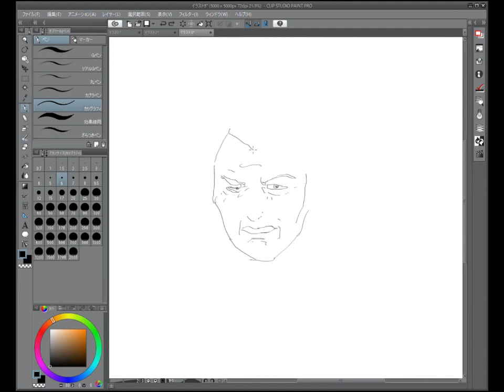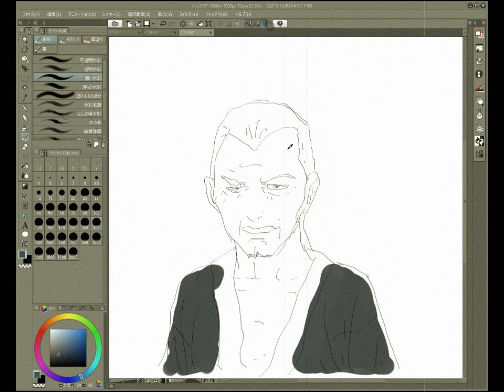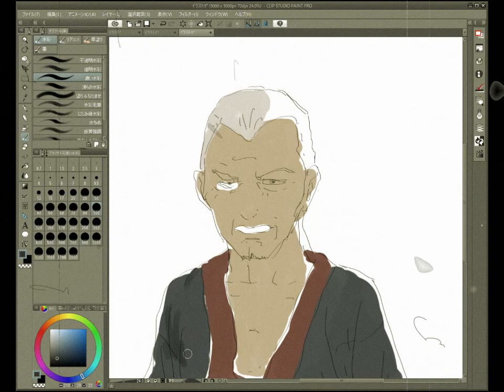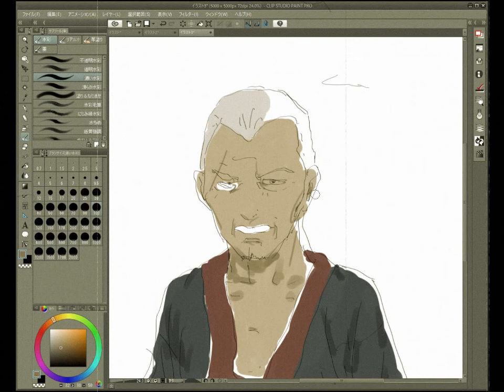無限の住人『阿葉山宗介』イラスト（Anime,Drawing）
無限の住人『阿葉山宗介』です。